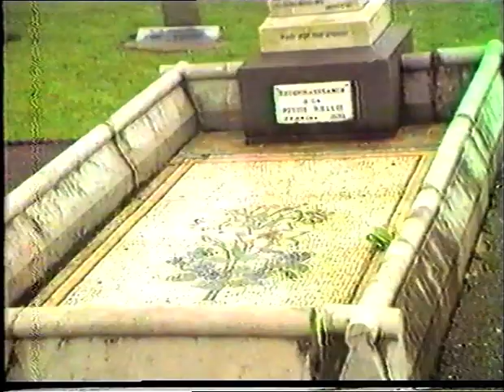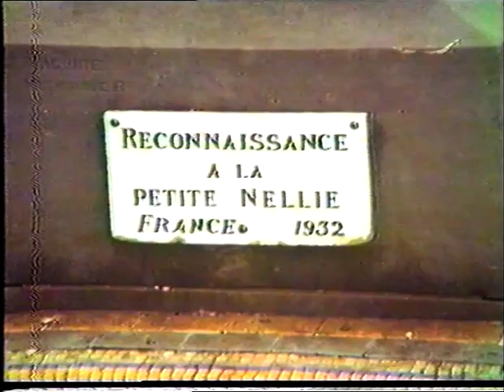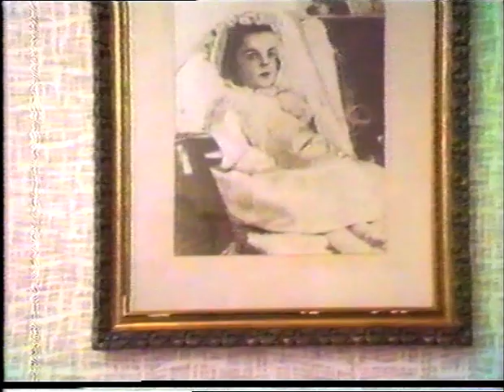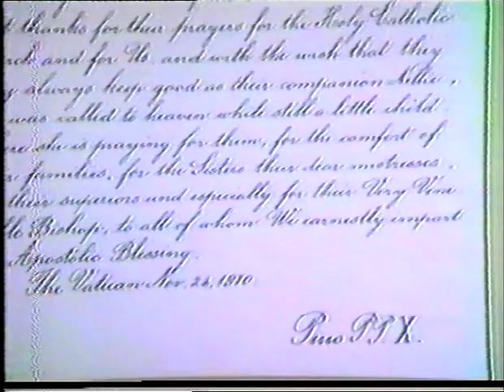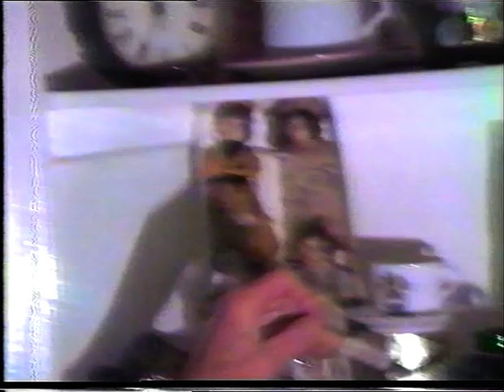Little Nellie Of Holy God 25-1-1985. Presented by A Nun Of The Good Shepherd Convent Cork. LTV